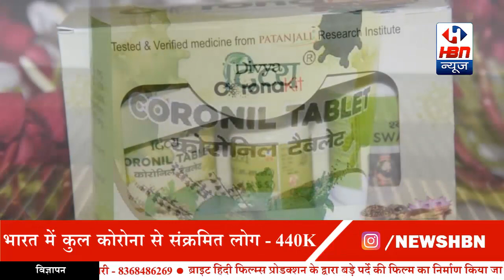Baba Ramdev ने Launch की Patanjali की Ayurvedic Medicine Coronil, COVID-19 से बचाव का दावा | HBN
Baba Ramdev ने Launch की  Patanjali की Ayurvedic Medicine Coronil, COVID-19 से बचाव का दावा | HBN News